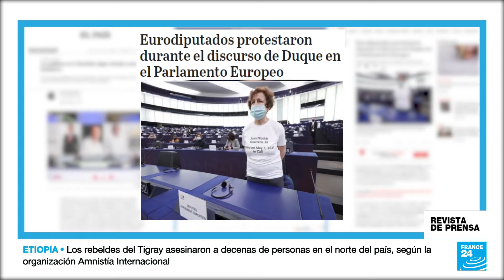"La política en Colombia sigue siendo cosa de hombres"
Abrimos revista de prensa con un repaso del panorma político en Colombia, con El Espectador, El Tiempo y El País, que señala la desigualdad de género en el escenerio electoral, donde de cara a las presidenciales solo 4 de las 19 personas precandidatas son mujeres. Comentamos con The Economist la voluntad del presidente Putin de proteger su espacio virtual creando "un internet ruso". Cerramos con la columna de opinión publicada en Al Jazeera que defiende que "Elon Musk es un peligro para la seguridad".